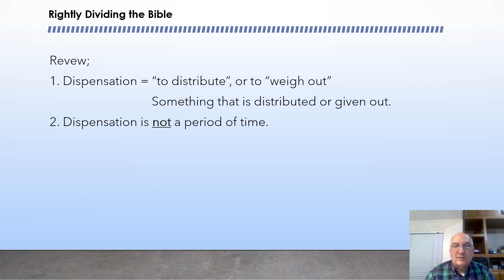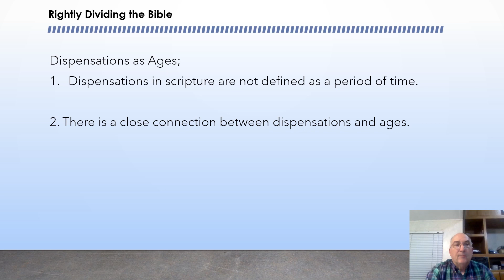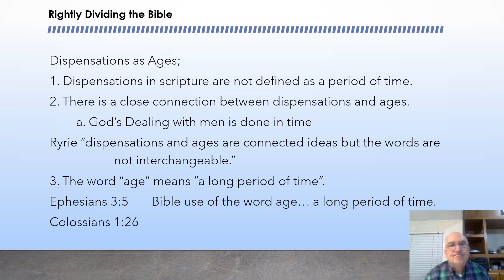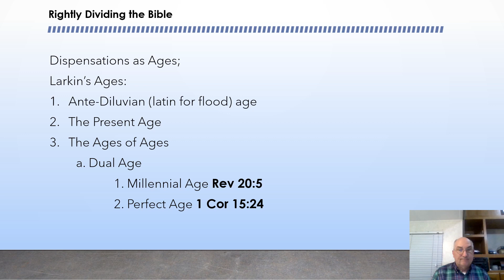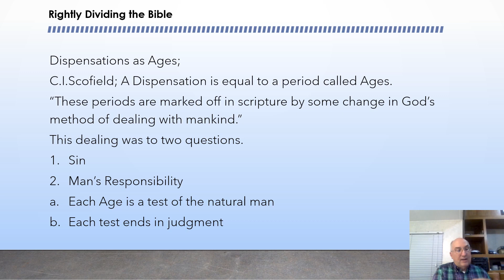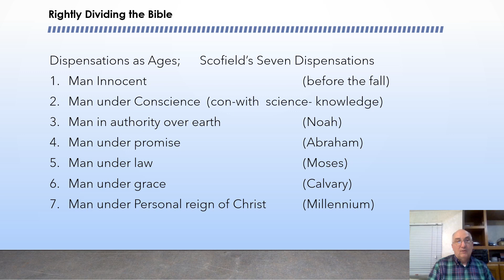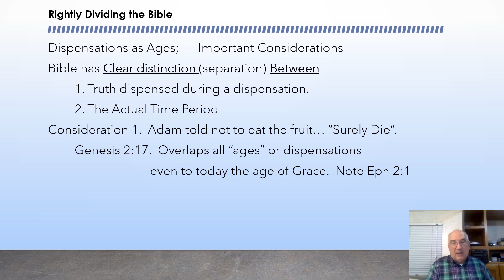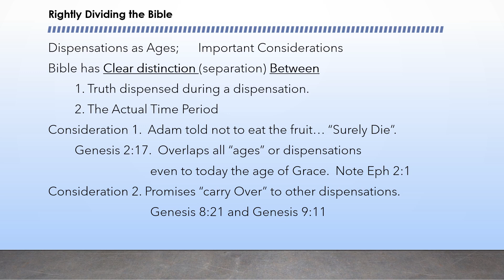Howie Hunter, Blessed Hope Bible Institute, Right Division Lesson 3